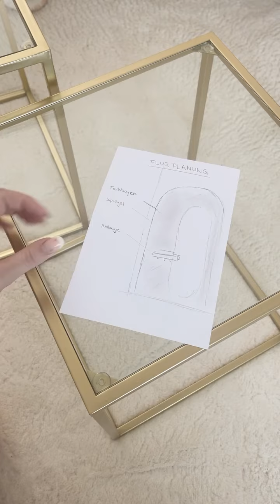Werbung - Flur Make Over mit Farbbogen und DIY Schlüsselbrett 😍 Wie findest du das Ergebnis?❤️vlog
Da mein Flur und insbesondere meine Spiegelwand mir viel zu kahl und langweilig waren, habe ich mir ein kleines Make Over überlegt, das nicht nur super aussieht, sondern auch noch praktisch ist 😍 Zuerst habe ich mit „Zauber der Wüste“ von @alpinafarben einen Farbbogen auf die Wand gezaubert, um die Form des ovalen Spiegels aufzugreifen 🥰 Danach habe ich dann noch ein Schlüsselbrett selbst gemacht, das ein Stückchen in den Spiegel ragt. Dieses hab ich zunächst grundiert und dann mit einem Lack ebenfalls im Ton „Zauber der Wüste“ gestrichen, damit das Brett den Spiegel und den Farbbogen auf der Wand noch einmal verbindet. 🤩 Das Ergebnis ist auf jeden Fall noch besser geworden, als ich dachte, da die Farbe in meinem Flur richtig toll wirkt: weder zu hell noch zu dunkel und gleichzeitig warm und gemütlich - für mich einfach der perfekte beige Ton 😍